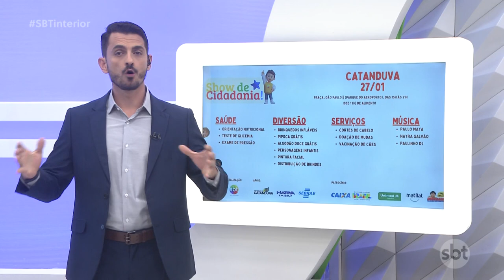SBT Interior (24-01-2024)